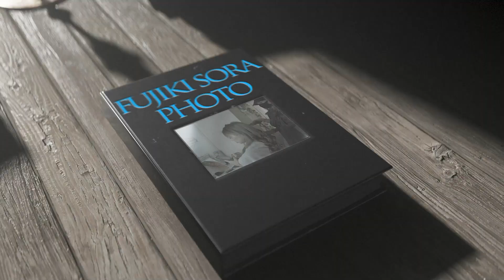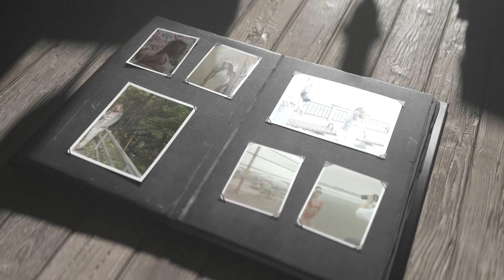『SORA AMOUR』出版記念 メイキング映像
みなさまお待たせ致しましたこの度誕生日を記念しまして電子書籍を出版することになりました☺️❣️

クールな姿、キュートな姿、水着姿、ファッション紹介などなど藤木そら盛り沢山ですので是非皆さん読んでみてください😃

今回はそんな写真集作りの裏側をメイキング映像としてみなさんに届けたいと思います！

SORA AMOUR購入ページ

制作協力者